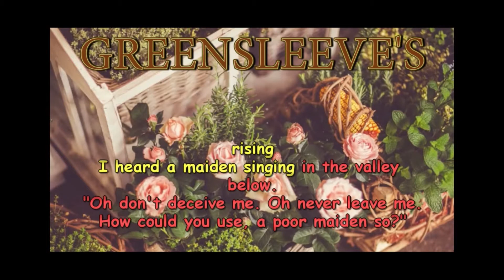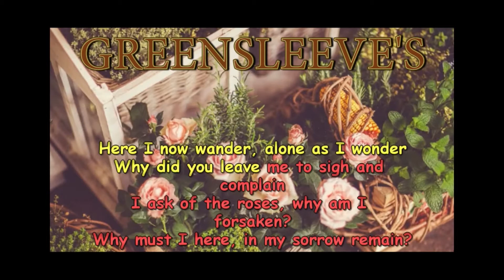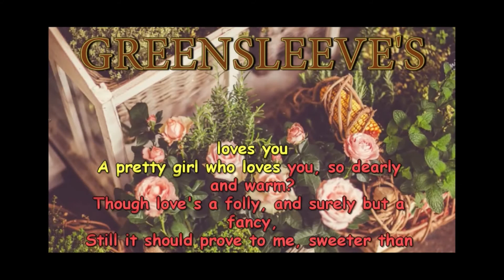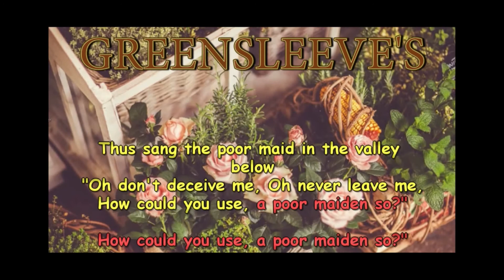Green sleeve's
A Tocopixel Production